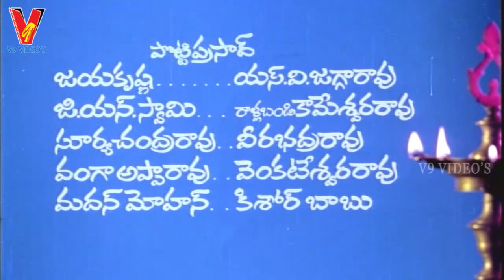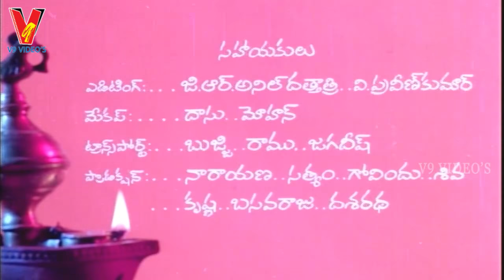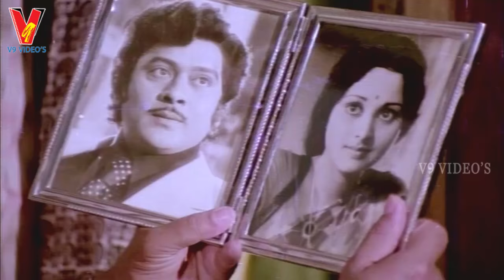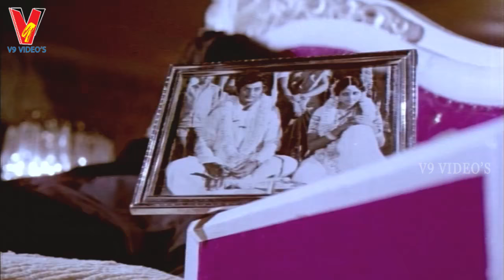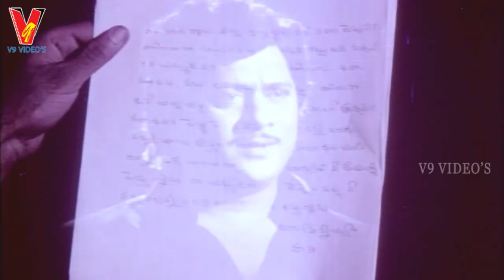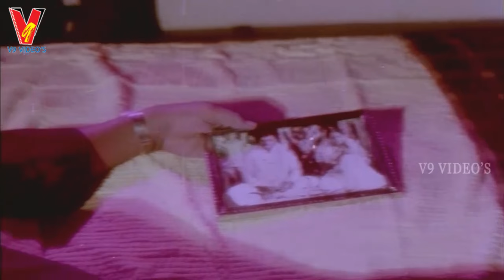AMARADEEPAM TELUGU FULL MOVIE | KRISHNAM RAJU | JAYASUDHA | MURALIMOHAN | V9 VIDEOS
Watch And Enjoy Amara Deepam Full Length Movie
 Starring : Krishnamraju, Jayasudha, Muralimohan, Madhavi, Kaikala Satyanarayana among others. " Amara Deepam" Movie Directed by K. Raghavendra Rao Music Composed by Chellapilla Satyam